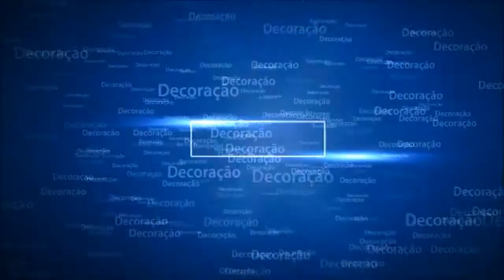Resenha Do Hidratante Nivea Milk